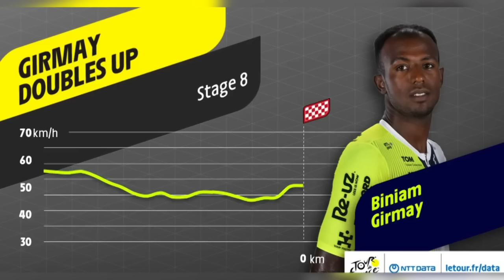"ብንያም ብ1ይ ደረጃ ስፕሪንት'ዩ ኣሰኒፍዎም..." ኢላ...!